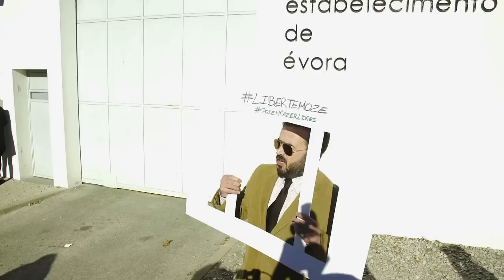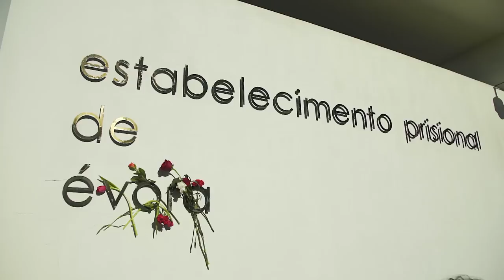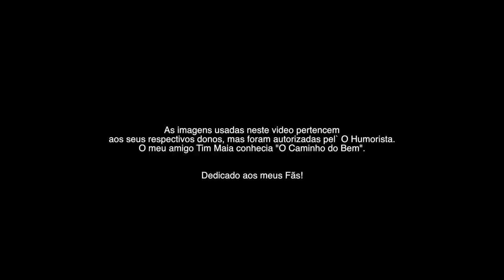O Humorista leva O Humor a José Sócrates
O Humorista leva O Humor ao Eng. José Sócrates no Estabelecimento Prisional de Évora.